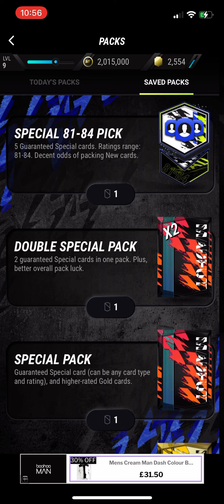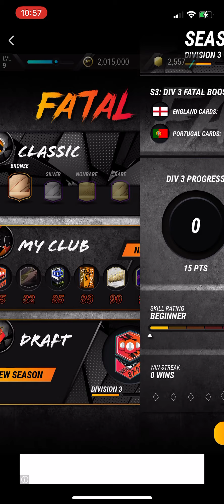MADFUT Pack Opening and fatal draft so many new icons packed